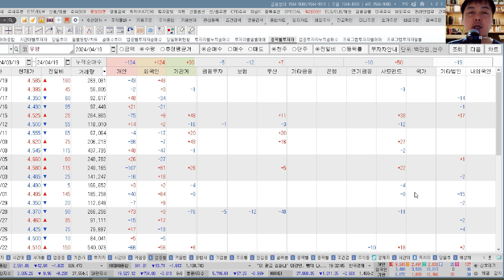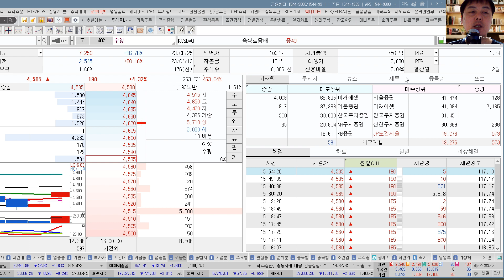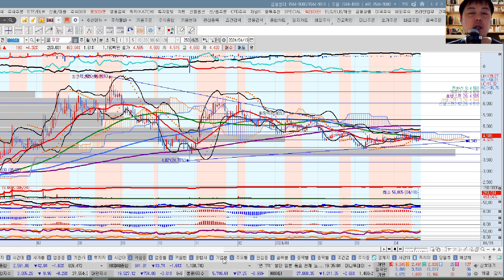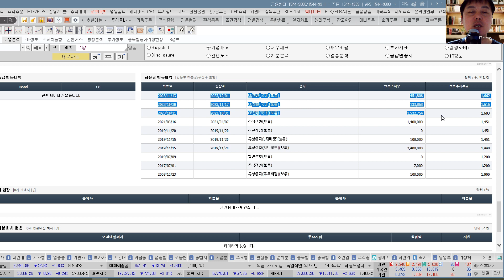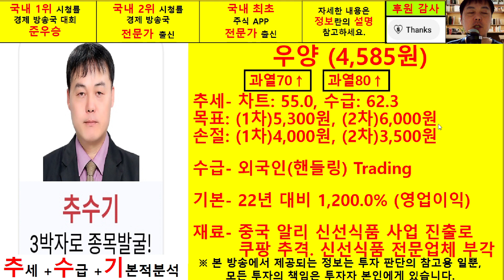우양(103840) 추수기(추수) 전문가 종목 분석